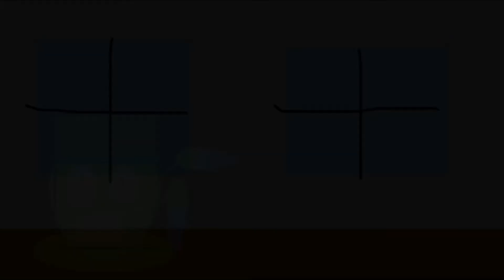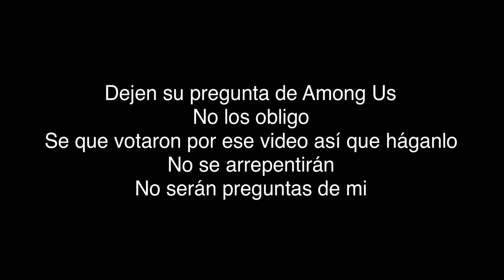Preguntas y respuestas de Among Us | PARTE 0